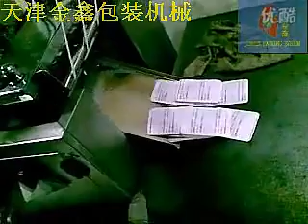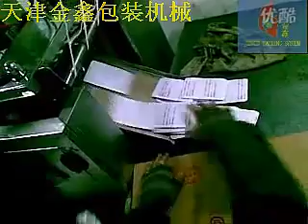Desiccant packaging machine powder packing machine